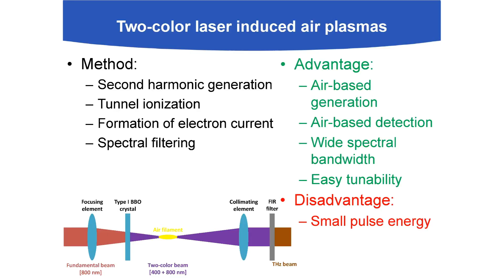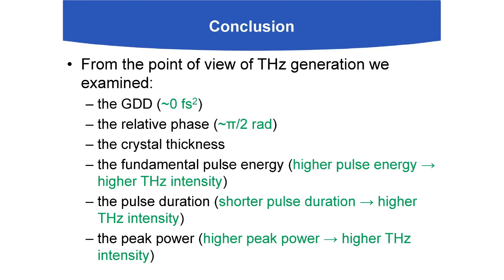LAMELIS20thJuly2018 WP13P - Roland Flender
14:00 – 16:15
Workshop presentations
13 Roland Flender
The impact of dispersion and phase difference of ultrashort light pulses on the THz intensity generated from two-colour asymmetric air plasma
Roland Flender, Krisztina Sarosi, Ervin Petrács, Ádám Börzsönyi and Viktor Chikan

LAMELIS 2018
Lasers in Medicine and Life Sciences
11th July - 20st July 2018, Szeged